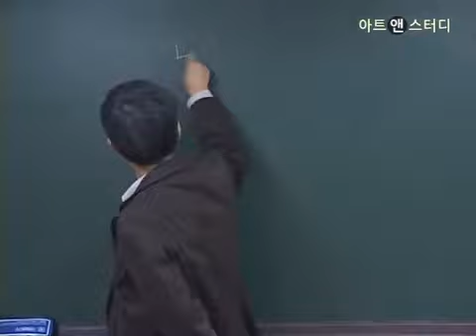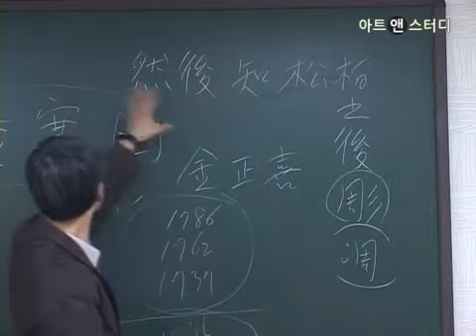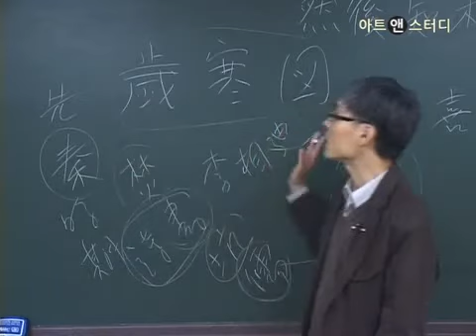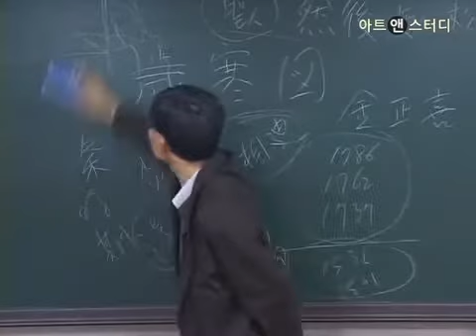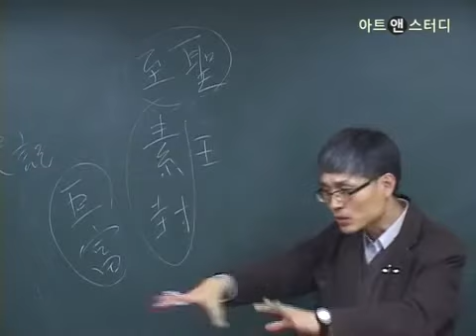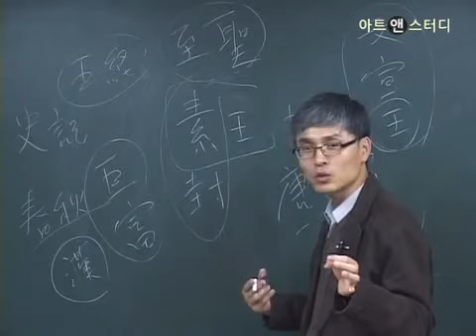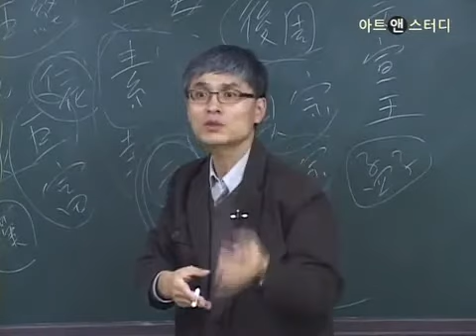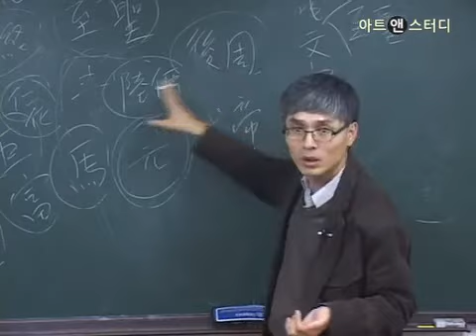[인문 · TV] 인문학 인물열전 WHO _1회 공자는 누구인가? (강사 : 전호근)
큰 스승 공자, 큰 가르침 『논어』  중에서